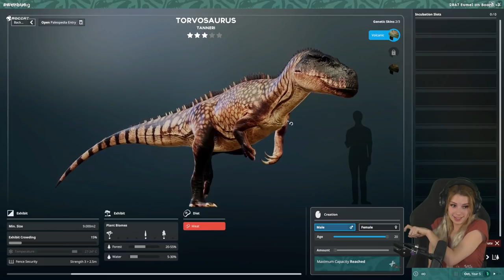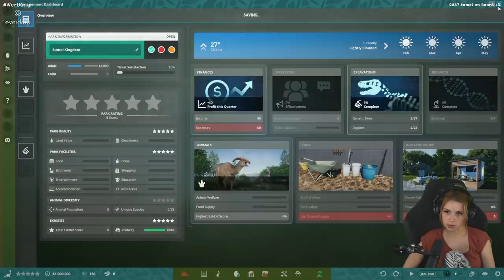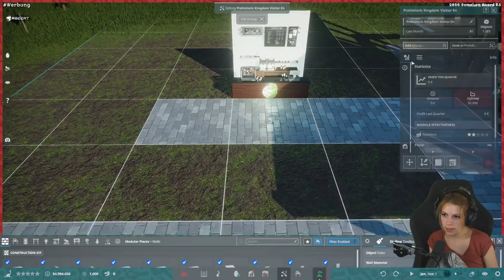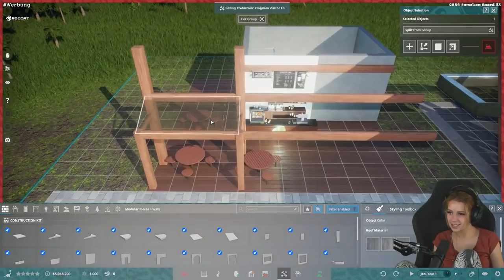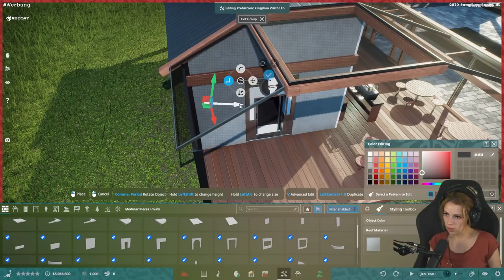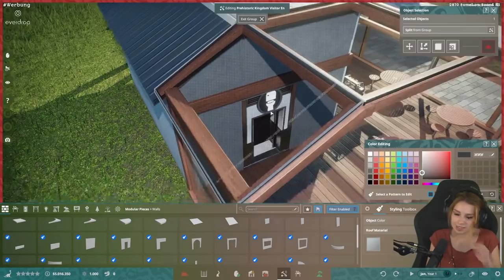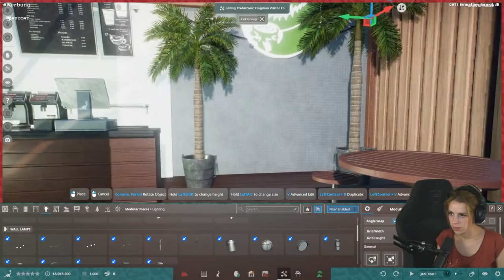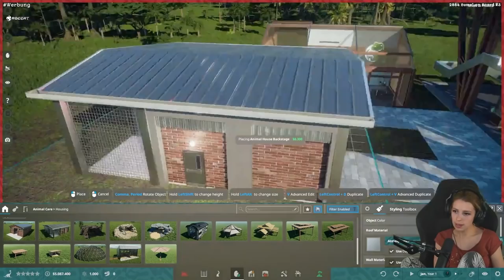Willkommen im CAFE REX! | Prehistoric Kingdom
Montag 18:00 | Elden Ring
Dienstag 18:00 | Medieval Dynasty
Mittwoch 18:00 | Crusader Kings 3
Donnerstag 18:00 | Elden Ring
Freitag 18:00 | Endzone - A World Apart
Samstag 18:00 | Crusader Kings 3
Sonntag 18:00 | Medieval Dynasty

1x im Monat kommt Samstag das „Best Of“ des Monats. Das schauen wir uns immer Live im Stream auf Twitch an, weil Tarek (mein Cutter) mich monatlich damit überrascht, welche Clips da drinnen landen!